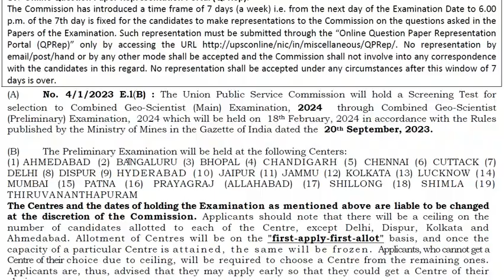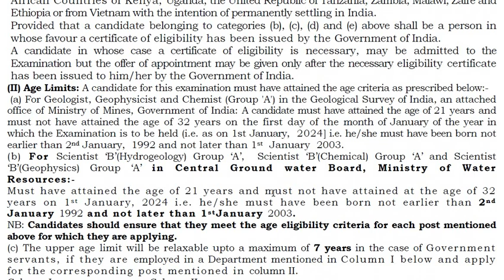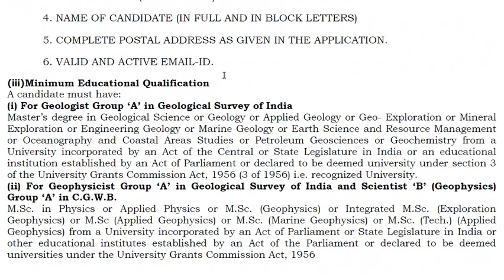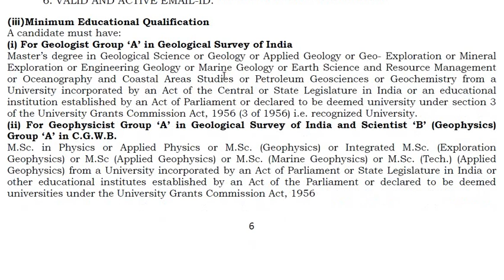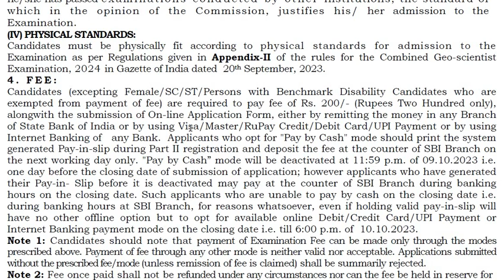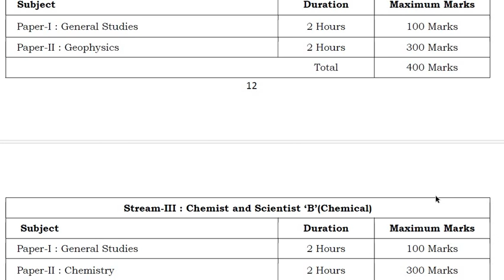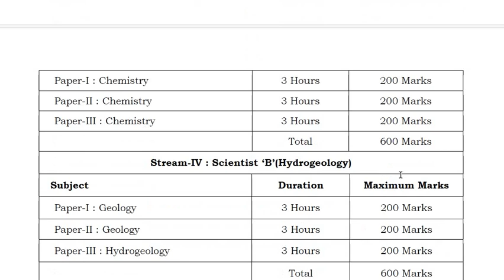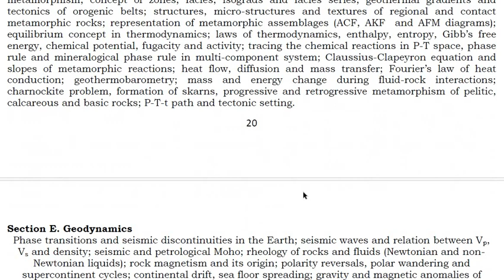UPSC ಯಿಂದ ಹೊಸ ಅಧಿಸೂಚನೆ || Classic Job Junction || classic education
Classic Education
Dharwad